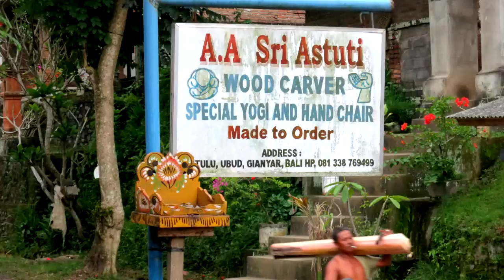BALI Woodoworking-woodcarving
Woodworking at home
+Woodworking